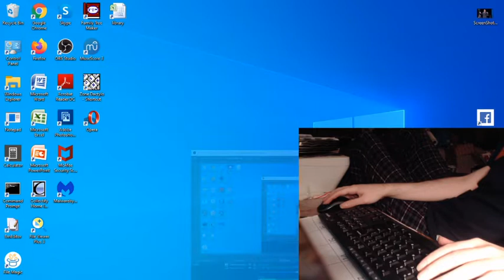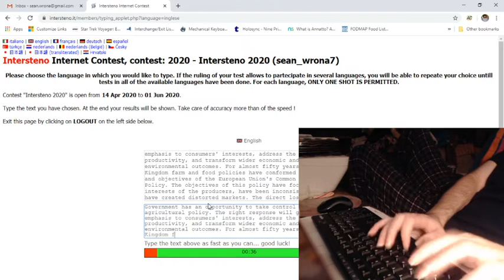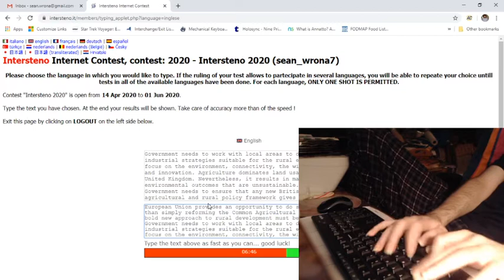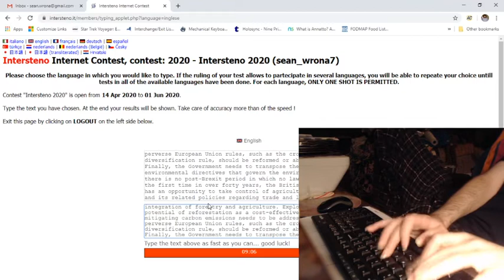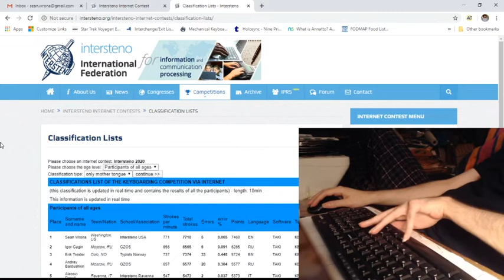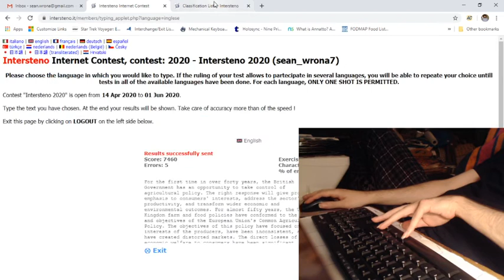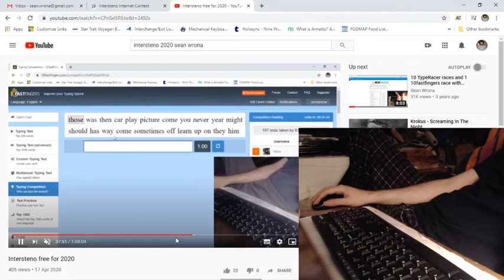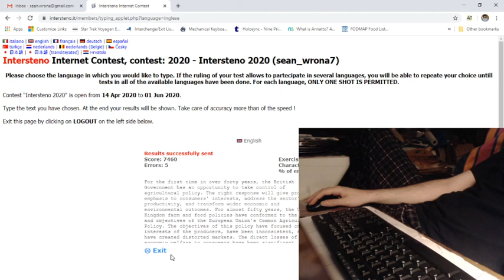2020 Intersteno English official test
Now that the Intersteno contest is over, I'm going to start uploading the videos of the official tests.  Unfortunately, a lot of the right part of the screen is obscured by the image of me and I imagine it's going to be like that in a lot of the other videos so I guess you won't be able to see the entire text on most of them.  I have to come up with a better placement for my webcam shot than that.